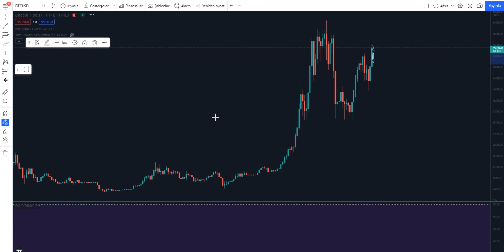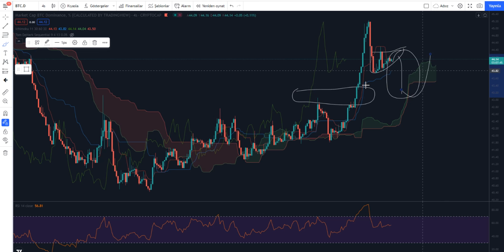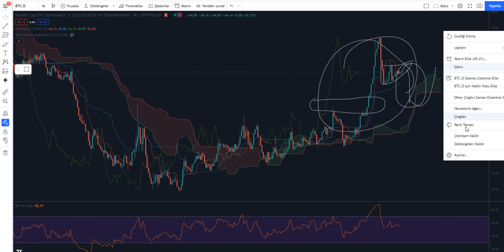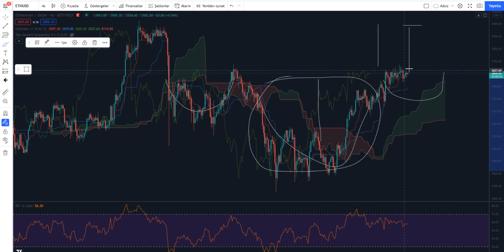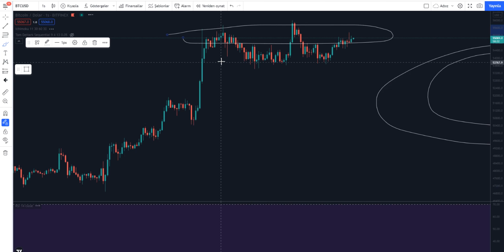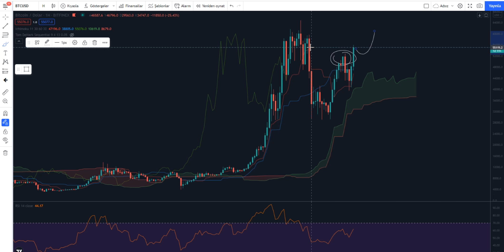BİTCOİN DİNLENİYOR MU!!! ALTCOİNLERDE SON DURUM NEDİR?